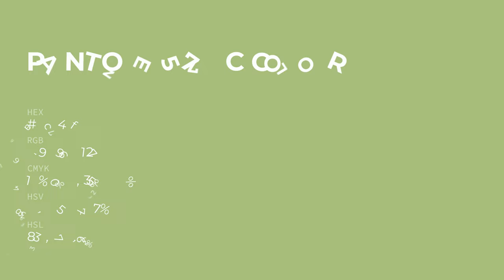color a9c47f hex color - Green color - Cool color a9c47f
What color is ? a9c47f hex color - Green color - Cool color a9c47f

Hex a9c47f Color Code is also known as color.

Hex a9c47f Color code in RGB color code model is created after adding 66.27% red color, 76.86% green color and 49.80% blue color.
Hex a9c47f Color code in CMYK color (process color) code model is generated after subtraction of 13% cyan, 0% magenta, 35% yellow and 23% black.